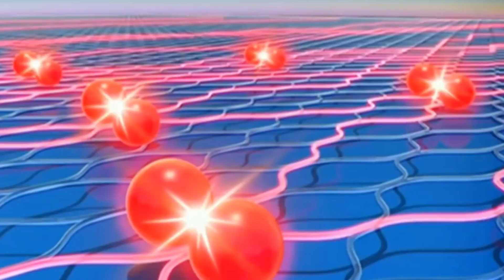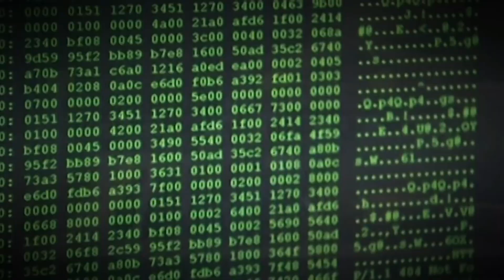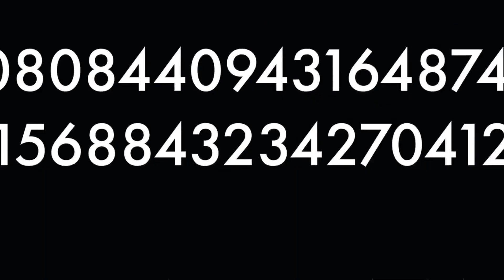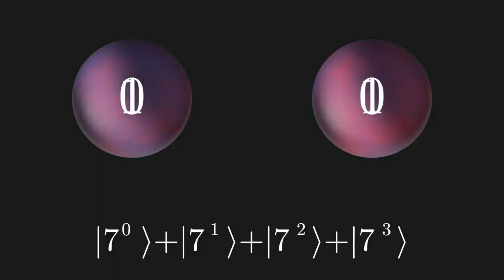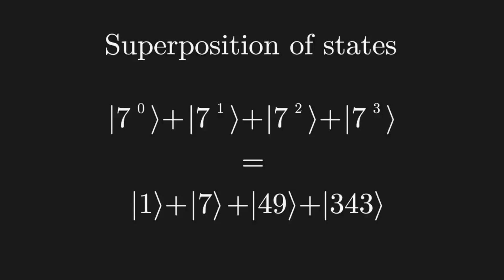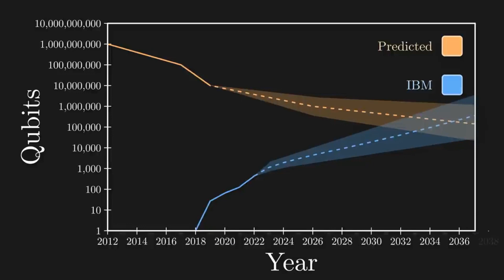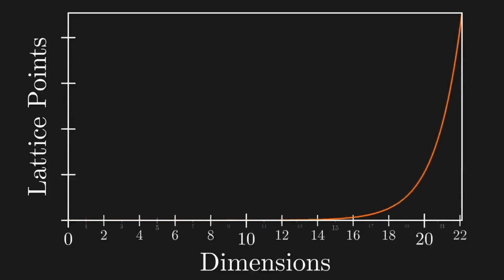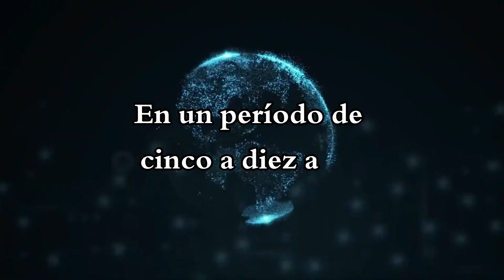Cómo las computadoras cuánticas rompen Internet... a partir de ahora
Las computadoras cuánticas son una forma de tecnología de procesamiento de información que se basa en los principios de la mecánica cuántica. A diferencia de las computadoras clásicas, que utilizan bits para procesar información (cada bit puede tener un valor de 0 o 1), las computadoras cuánticas utilizan qubits, que pueden tener un valor de 0, 1 o ambos al mismo tiempo gracias a un fenómeno llamado superposición cuántica.

Esta capacidad de los qubits para existir en múltiples estados simultáneamente permite que las computadoras cuánticas realicen ciertos cálculos mucho más rápido que las computadoras clásicas. De hecho, se estima que una computadora cuántica con suficientes qubits podría realizar cálculos que serían imposibles para una computadora clásica en un tiempo razonable.

Sin embargo, la tecnología de las computadoras cuánticas aún está en sus primeras etapas de desarrollo y todavía hay muchos desafíos técnicos que deben superarse para construir una computadora cuántica completamente funcional. Pero a medida que se resuelven estos desafíos, se espera que las computadoras cuánticas tengan un impacto significativo en una amplia gama de campos, desde la criptografía hasta la simulación de procesos químicos y la inteligencia artificial.